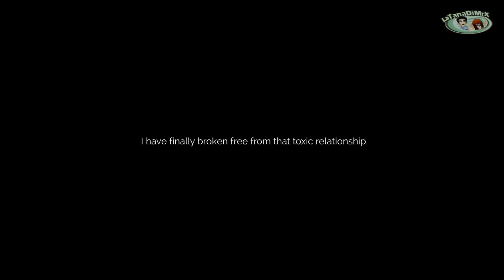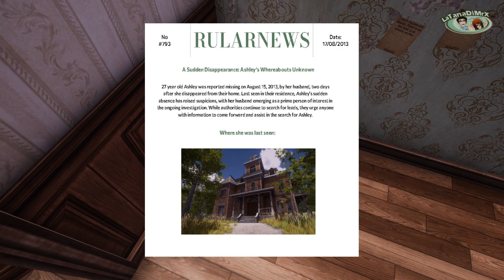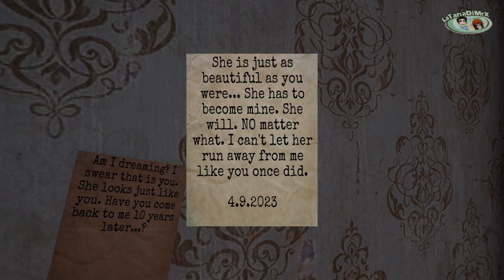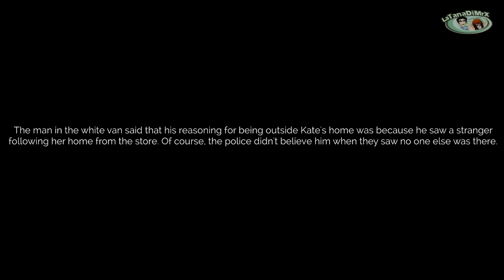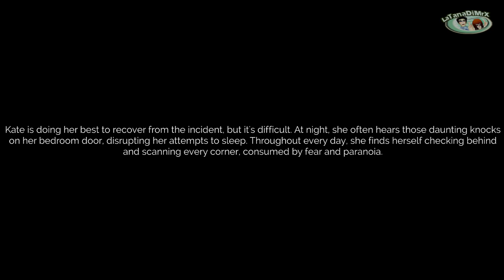The Stalked Longplay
Player: Chiara
Longplay
SUB:ENG
"The Stalked" is an extremely linear game that immerses players in Kate's disturbing journey. With an average completion time of 40-50 minutes, players follow Kate's fate as she navigates through a chilling tale of survival.

Story
You play as Kate, who has recently broken up with her obsessive boyfriend, Liam. However, Liam isn't willing to let her go so easily. After numerous struggles, Kate manages to escape and calls her grandpa for help. Fortunately, he offers her refuge in his mansion. You might think that's the end of the story, but it's only the beginning. Strange and creepy occurrences unfold around the mansion, making Kate question if Liam has found her, or if there's someone else involved. What do these mysterious letters mean, and will she ever find peace?

Key Features
Fear-Inducing Atmosphere.

Step into a fear-inducing atmosphere where you'll find yourself carefully checking every corner, knowing danger could lurk anywhere.

Experience a Relentless Pursuit.

The stalker(s?) will make sure you never feel safe.

Interact With NPCs.

Connect with the game's world through interactions—call, text, and engage in one-on-one conversations with NPCs.

Multiple Creepy Environments To Explore.

Embark on a journey through chilling environments, from an eerie apartment to a mysterious mansion and an unsettling convenience store.

Warning: This game contains intense and disturbing content, including scenes of stalking and psychological horror. Player discretion is advised. Not suitable for individuals sensitive to themes of fear, anxiety, or graphic imagery.